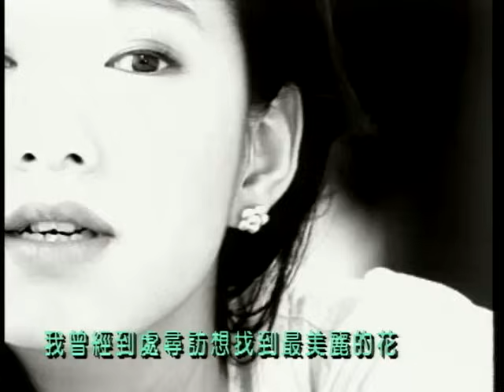趙詠華 Cyndi Chao【我的愛我的夢我的家 My love my dream my home】Official Music Video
我的愛我的夢我的家

作詞 丁曉雯
作曲 黃怡

我曾經到處尋訪想找到最美麗的花　但是夢中總有難忘的草香
我走過許多地方　以為那裏有我的夢想　但是一次又一次只有失望

我的愛是不是還是最初的等待　我的夢有沒有遺忘在記憶的皮箱
走遍千山萬水思念百轉千迴　隱約之中有遠方的呼喚

我的愛　我的夢　我的家　是不是還像從前一樣
我的愛　我的夢　我的家　回家的路會不會很長

流失的青春歲月擋不住世事的改變　能否再看一回燦爛的容顏
曾擁有花樣的年華都在風雨中慢慢憔悴　白了一絲又一絲少年黑髮